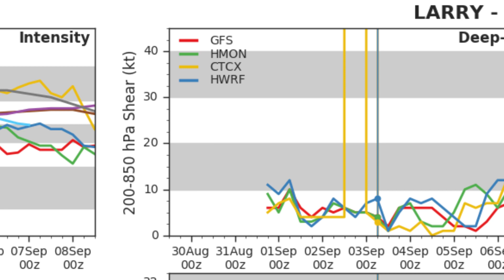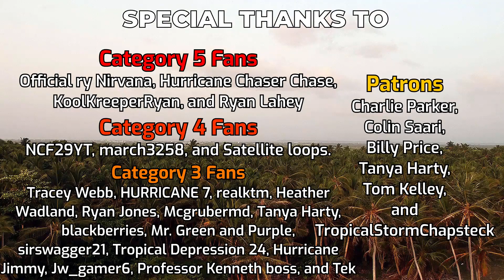Hurricane Larry in the Central Atlantic - Update 2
Larry has been modestly intensifying in the last 24 hours, and remains at Category 1 status albeit now at the higher end. The storm is likely to intensify more substantially tomorrow, with a peak expected on Day 3-5 at Category 4 status on the Saffir Simpson Hurricane Wind Scale. The storm will likely not give any direct impacts to the Lesser Antilles, but could cause rough surf and hazardous coastal conditions right up in the eastern seaboard of North America as it passes by to the east.The storm could impact Bermuda as it recurves northwards, and then may pose a risk to Atlantic Canada later on next week.